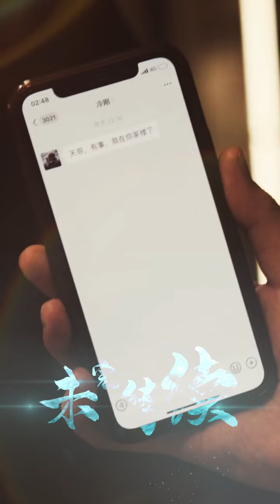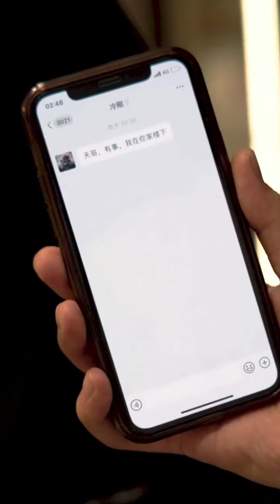女總裁給美麗嬌妻當伴娘，霸總也馬上準備巨大驚喜，不料惡毒娘家人卻悄然策劃起一場陰謀#好劇頻道 霸道總裁 逆襲 絕品贅婿出山65-71 🥰